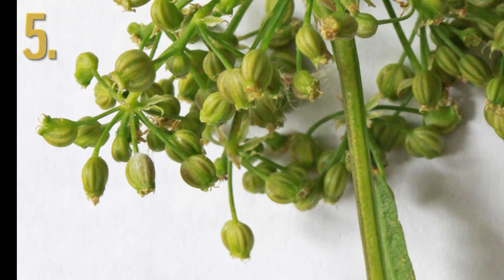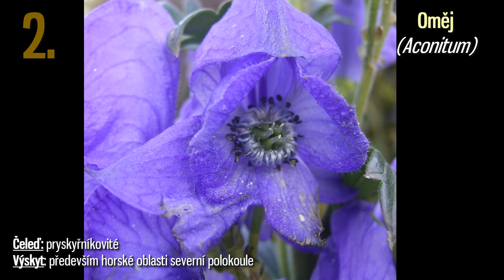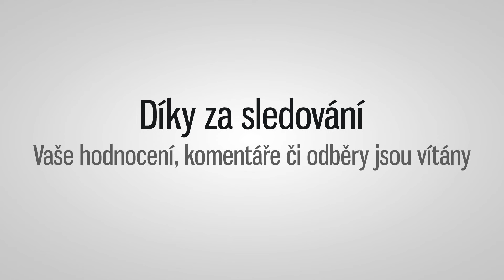Nejjedovatější rostliny světa (TOP 10)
V tomto videu se podíváme na nejjedovatější rostliny, na které je možné narazit v našich luzích a hájích.

Všechny obrázky a hudba v tomto videu spadají pod licenci Creative Commons nebo patří mezi volná díla.